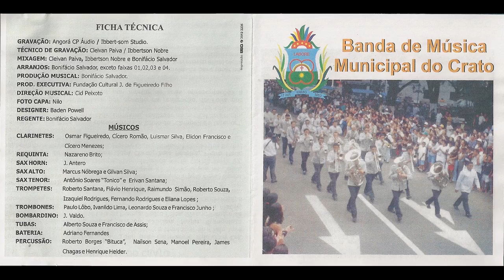Dobrado - Reitor Martins Filho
Compositor - Bonifácio Salvador

Sax Horn: J. Antero

Sax Alto: Marcus Nóbrega e Gilvan Silva

Bombardino: J. Valdo.

Tubas: Alberto Souza e Francisco de Assis.